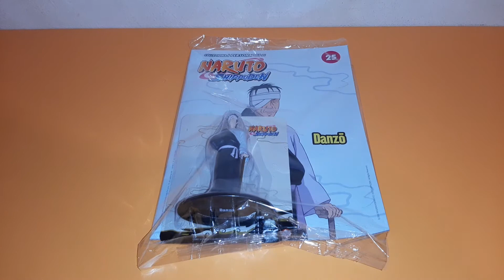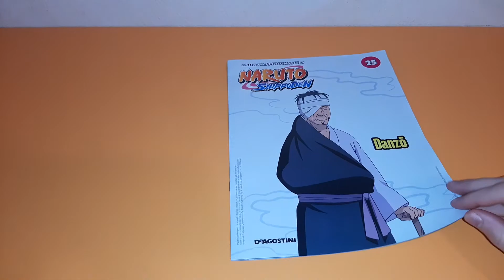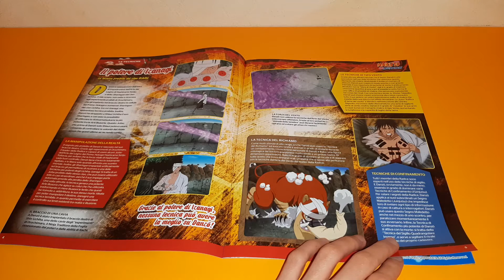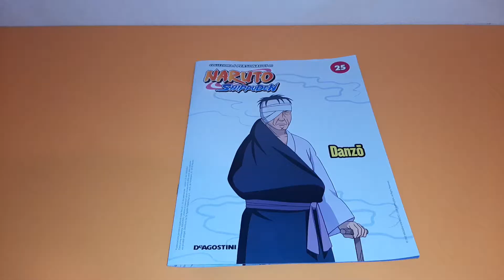25ª Uscita delle Miniature di Naruto - DANZO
Ecco la venticinquesima uscita delle miniature di Naruto: il personaggio raffigurato in questa miniatura è Danzo.
Fatemi sapere che ne pensate di questa miniatura, e se le state comprando anche voi.

Scrivetemi che video vi piacerebbe vedere sul canale.
Passate dal mio profilo instagram, perché lì vi terrò aggiornati su diverse cose